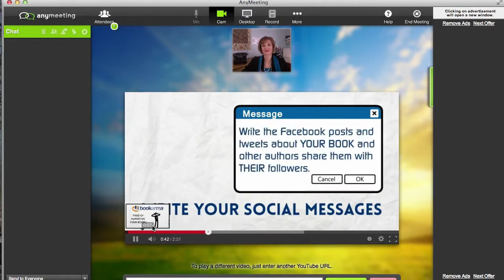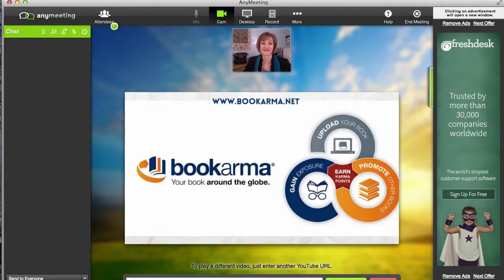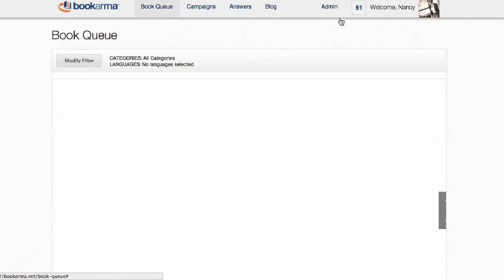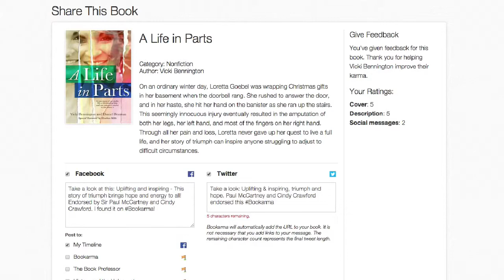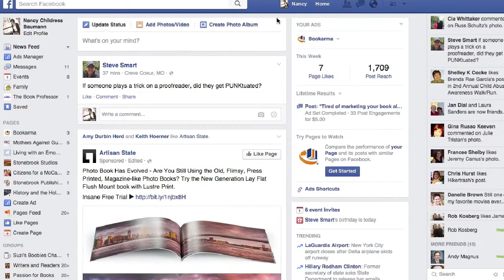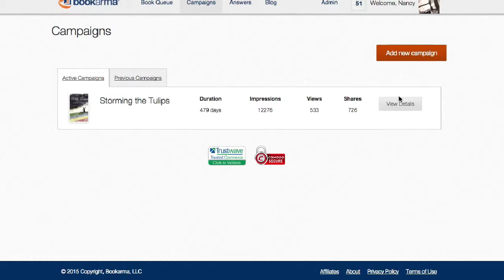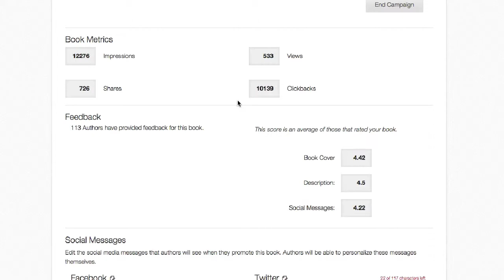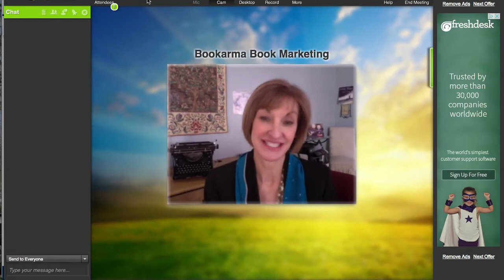How to market your book for $1.99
how to get published
how to start a book
how to start writing a book
how to write a book
how to write an autobiography
how to become an author
how to make a book
how to publish a book
how to write an ebook
Book Coach

Hi everyone and thanks for joining. I’m Nancy Baumann, The Book Professor and founder of Bookarma. I’m excited to give you a tour of Bookarma today, where authors connect with new audiences through shared social networks.

Let’s talk about book marketing.
Whether you’re a self-published author or have a professional publisher, you bear the burden of marketing your own book. And it is a burden! Authors are writers, not marketing professionals, and most of us feel lost when it comes to pushing our own products.

Social media is the primary vehicle to get the word out and yet, your reach goes only as far as your own network. You have to attract followers and maintain regular communication with them to keep your book at the forefront, and it’s a daunting and relentless task. Even if you are disciplined about it, if you don’t constantly build your network, you keep pinging the same audience over and over again.

Bookarma® is a new mechanism where authors help other authors market their books globally through shared social media. Bookarma allows you to break through the boundaries of your own social networks to reach global readers. By leveraging the social networks of other participating authors, your book is exposed to an entirely new audience that you could never reach on your own.

And that's how Bookarma works. We connect authors with new audiences around the world
And of course, it only costs $1.99/month to Campaign your book on Bookarma. It doesn’t get much easier than that!

Now that you know how to write and publish a book, Let’s get that book out through Bookarma!